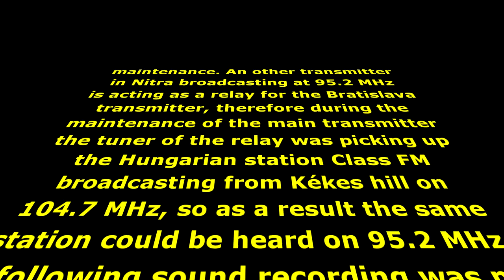Class FM on Európa 2's frequency - part 2 (switchover to normal operation)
On Thursday, 11th of April, 2013 the transmitter of Európa 2 located in Bratislava broadcasting on 104.8 MHz was switched off due to maintenance. An other transmitter
in Nitra broadcasting at 95.2 MHz is acting as a relay for the Bratislava transmitter, therefore during the maintenance of the main transmitter the tuner of the relay was picking up the Hungarian station Class FM broadcasting from Kékes hill on
104.7 MHz, so as a result the same station could be heard on 95.2 MHz.
The following sound recording was made at 11:55 AM, when the main transmitter
was switched back on and normal operation was resumed.